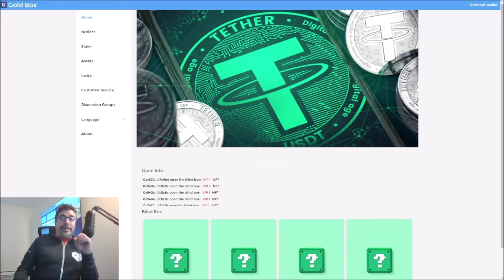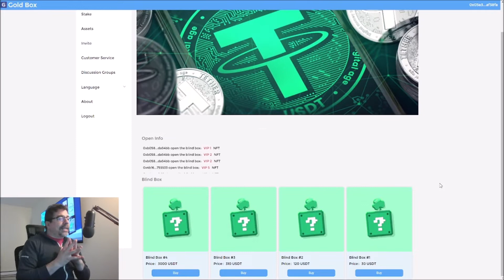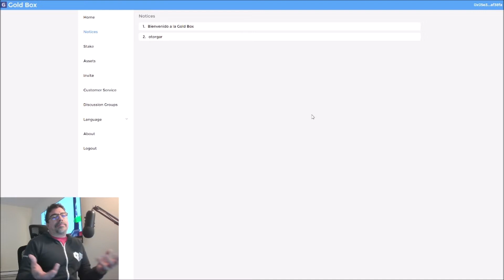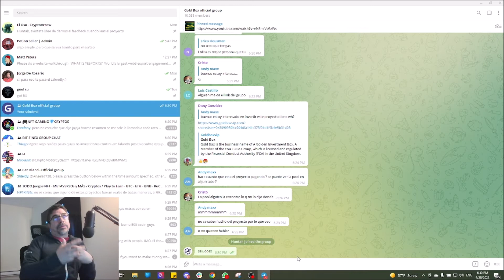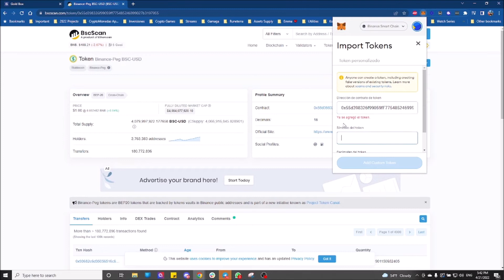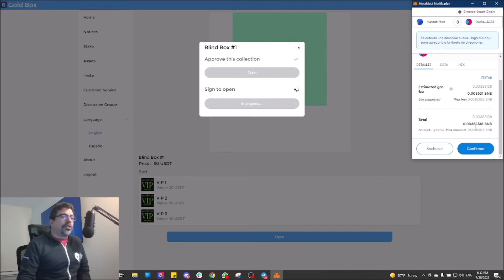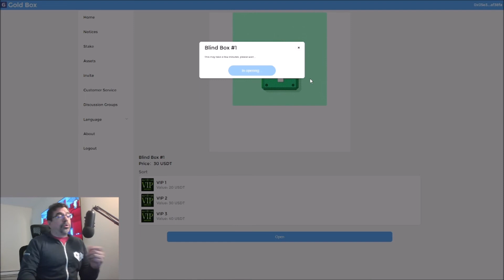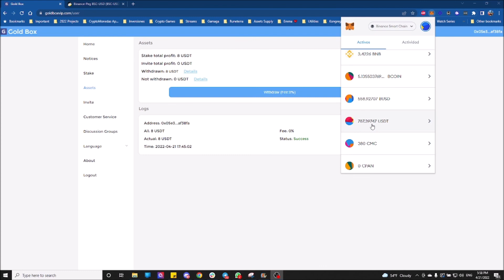GOLDBOX 💰 LA CAJA MISTERIOSA DE STAKING - NFT Blockchain Games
Hoy nos vamos a revisar un proyecto distinto, dedicado al stake de USDT con GoldBox VIP
🚨 🚨Los nuevos usuarios pueden obtener 2$ en BNB gratis entrando al Telegram oficial.🚨🚨